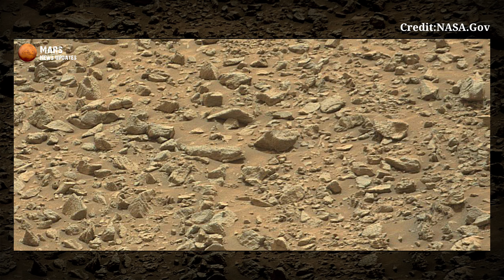New Video Footage of Mars || Mars Curiosity Rover 4k Video Footage: Mars New 4k Update